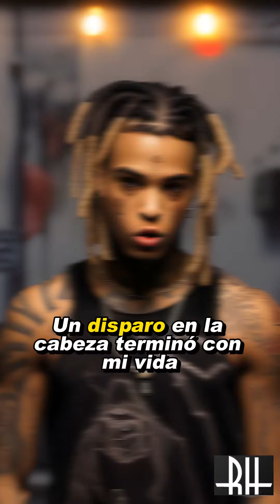Caso: XXXTentacion por RelatosHumanos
Caso: XXXTentacion
Pais: Estados Unidos

Creado por: RelatosHumanos